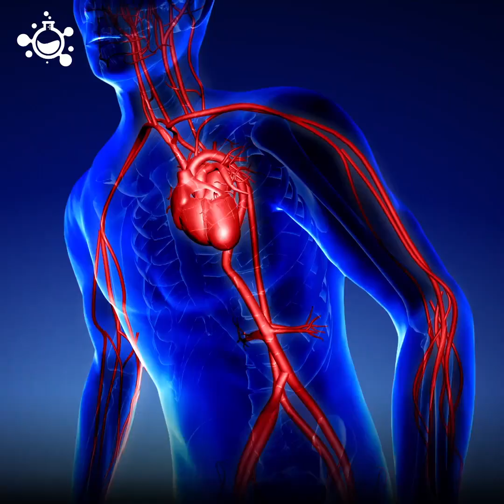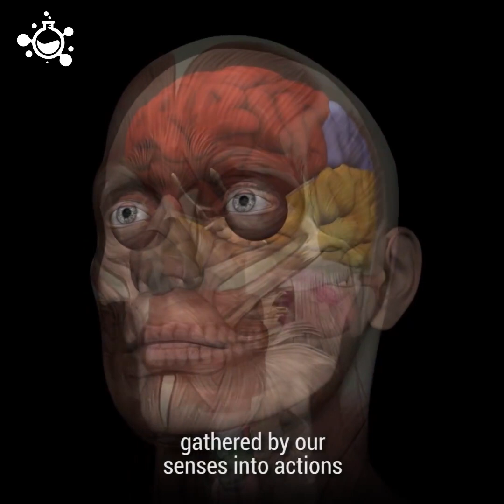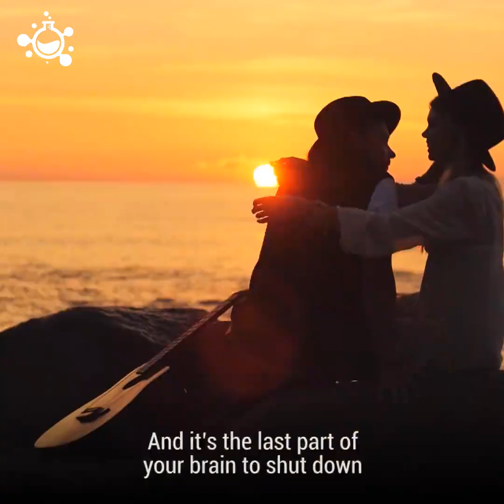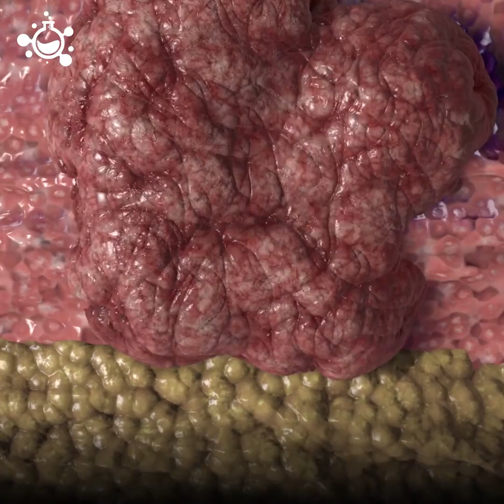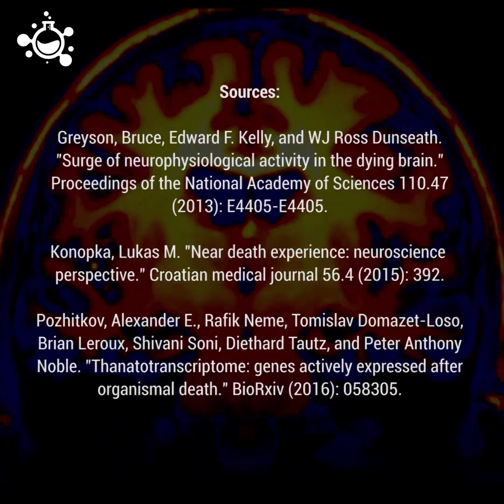Your brain still works after death Hashem Al Ghaili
Your Brain Still Works After Death!!! Incredible Facts!!!